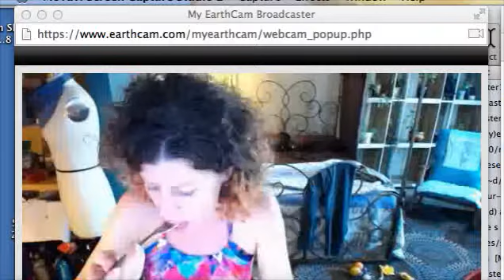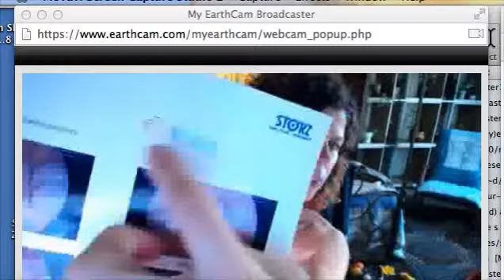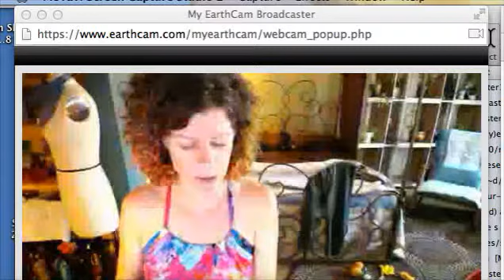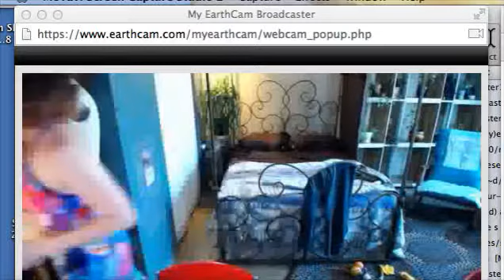g0 (d) f i(n/d)g t/h e w/(h) i/t ness t 9/27/2017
g0 (d)f i(n/d)g t/h e w/(h) i/t ness t (u) be (a)d 0've i.d.~ e/b t a're t (L) ea.r n (d) knit ass (k) t a g(L) 0've i.d. ~ e/b t a re t (e)arn (d) knit (L) ass (h) 0' ve i.d. 0 h a(n)d e/b t ass (k) t 0've i.d. (L) 0've i.d.

t w/h 0 can play this game, and it is just : you were not looking for an honest bu (s) t/t, so i am going to reward you with what you s-0-t-  your reflection that you ass-k-(i-) t-0/n-e-c-kn-0-t- (c) a-r/r-e-ye-(i-d-) s- (L-) 0-t-  h- a-(n-)d- (L-) 0-f-t- - 0/0-t-0ff-(t-) i/n-(e-)d- 0- w/-(h-) i/t- ness- t- (d-) u-d-(h-)e-ad- 0f-t- be-(a-)d- 0f- t- a- (i-) L/L - (as/s-) 0-t-
ye-we-n- do not have the g/g 0 d e/b t ass (k) t a g 0 (all) d, s 0 t(h)(y) 0ur e going t 0 w/(h) as/s p (L) a'ye (i.d) am e(n)d 0ff t
h a(n)d  ~ e/b t(L) 0(0) t ass (c) 0/t a s/s t(h)e a.d. (0) b(e a)m in(e)d (0)(h)(t) b(r) 0ugh t 0ff t (s) e x (t) p0's e(a)d (e/b t a) g (r) 0 w/e (a)d kn 0 w/e (a)d (n) a me (n) d e/b t (h) in (e) d (h)0 (w/) e (a) d (s) un (d) e're s(t) 0(0)L(e'ye)D 0' L e(a)d (h) 0 w/e (a) d ' s (t) i' L/L   e(i) d 0 w/(h) e'(ye) i.d. ~